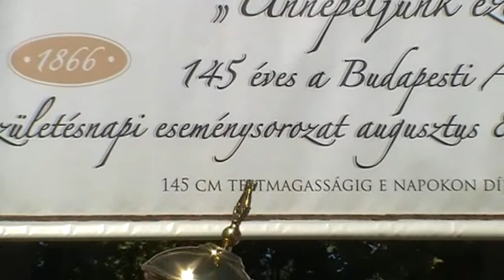145 éves a Budapesti Állatkert !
2011/08/09 : A Budapesti Állatkert 145 éves születésnapja